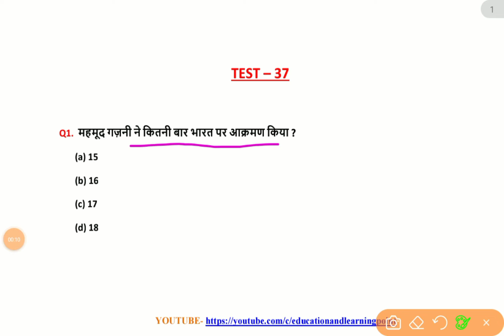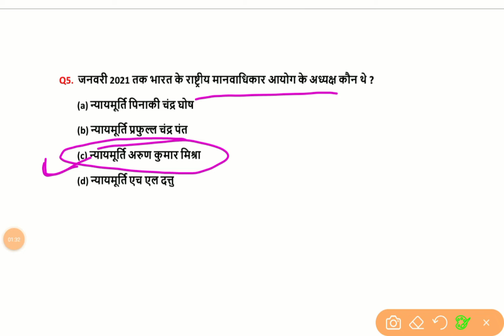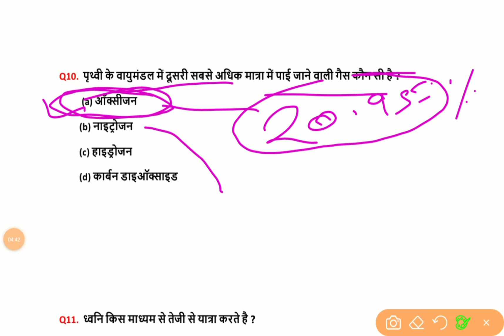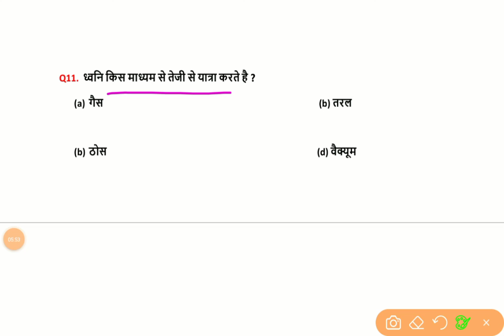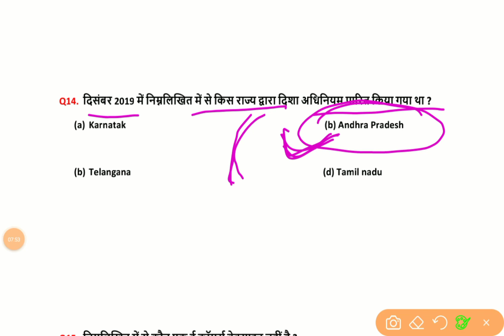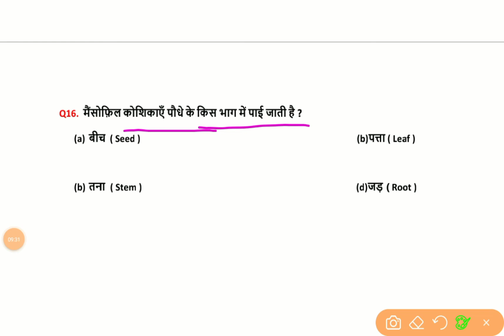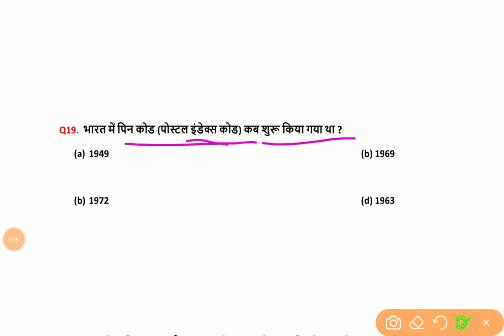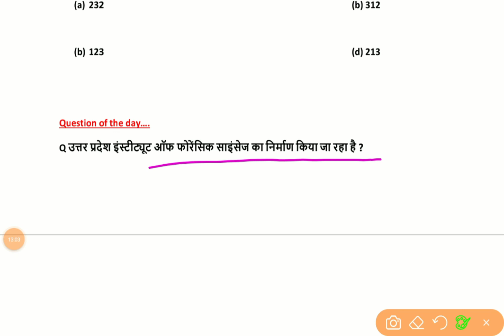🔴Mock Test Series - Test Series No 37 - All India Test Series - MCQ TEST SERIES - UPSC, PCS, BPSC,SI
प्रगति व उन्नति के द्वार तभी खुलते है जब समय-समय पर नवीन विचारों को क्रियान्वित किया जाता है इसी विचार को लेकर Education And  Learning Point ने सुरु किया है All Exam Test Series के तहत नये युग का प्रारंभ.. यह All India Test Series का पहल है जो  आपके लिए बहुत उपयोगी सिद्ध होगी। तो अंत तक जरूर जुड़ें रहें।

subjects -  TEST SERIES FOR ALL EXAM

@practice set
@test series 2022
@mcq quiz
@all exam test series
@missellenious test series
@MOCK TEST
@all india mock test
@all india mock test series
@mock test for bpsc
@mock test for daroga
@mock test for daroga mains
@mock test for bpsc 2022
@mock test for cdpo
@mock test for bpsc pre